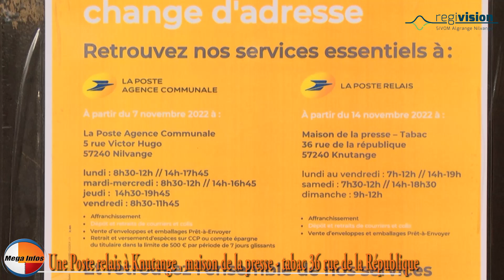Une Poste relais à Knutange , maison de la presse - tabac 36 rue de la République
Posté par MégaInfo Régivision
Interview de M.Fabrice Cerbai , Maire de Knutange